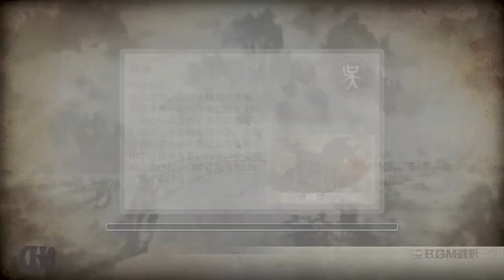Dynasty Warriors 7: XL(JPN PC)Guo Huai Gameplay#1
Conquest Mode Guo Huai pt1
Dynasty Warriors 7 is the first game in the series to extend past the Battle of Wuzhang Plains.
Consequently, the Jin Kingdom was added. This game's Musou mode is not character based but kingdom based.
The Renbu combat system has been removed, replaced by the familiar charge system.
Characters are allowed to wield more than one weapon during battle, with the ability to execute a special attack upon switching.
In addition, both aerial musou attacks (depending on the character) and certain aerial combos have been introduced.

Players can also choose to switch their equipped weapons during battle and can obtain new weapons by defeating officers.
Characters have a special attack with a weapon indicated with an EX icon.
Characters also have 2 musou's that they perform using their Ex Weapon which can consist of grapples, midair, charges, quick/heavy strikes or a combo of hits performed in certain ways.
An additional mode known as Conquest Mode has been incorporated into the game.

The new characters add to the game are Guo Jia, Wang Yi and Pang De.
Swimming and climbing ladders from Dynasty Warriors 6 are once again present.

The Weapon system has been changed dramatically from previous titles and players can now choose up to 10 or 11 weapons
from each weapon category.
Support animals which aid players in battle, some will follow and battle with the player, some can be ridden.
Available animals are horses, bears, pandas, elephants, wolves, tigers and falcons.